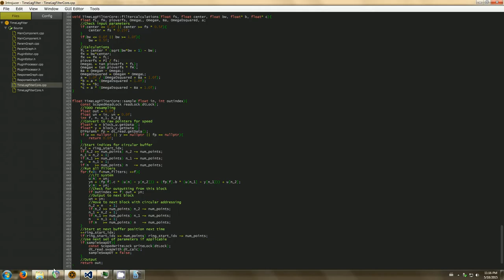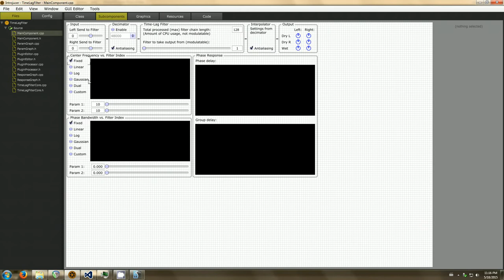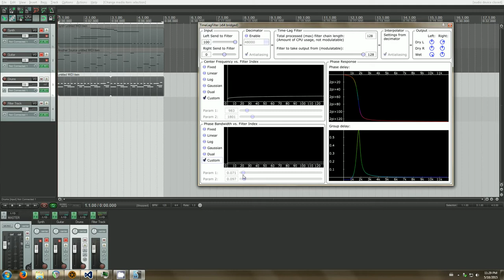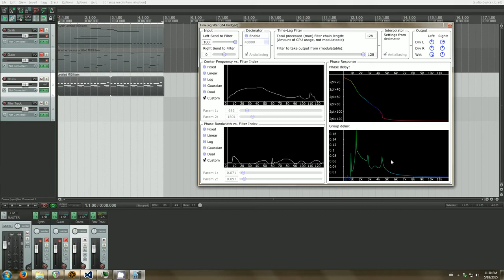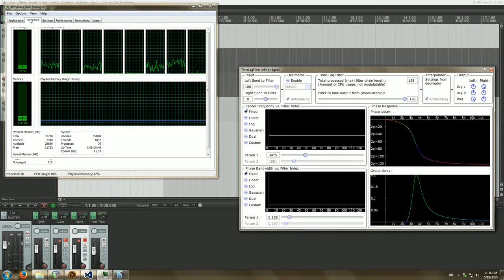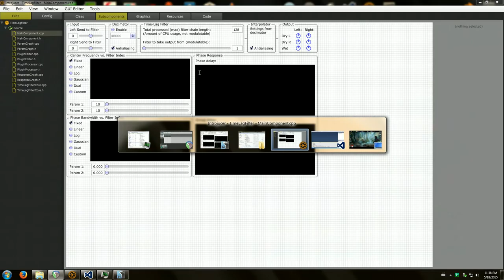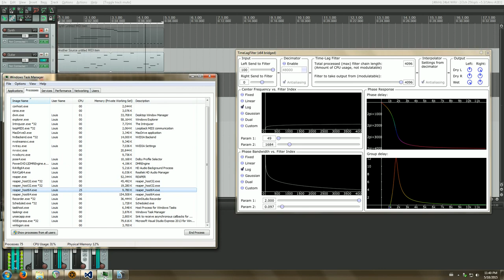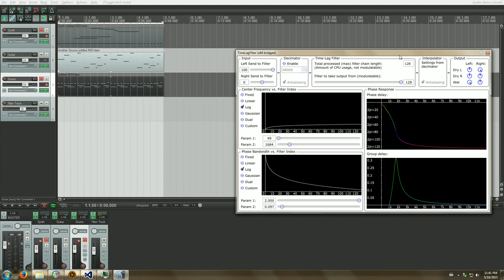Time-Lag Filter (Original VST3 x64) - Overview and Demonstration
Time-Lag Filter is a new, original audio effect that can do everything from stereo separation to tearing apart audio in the time domain, all with one algorithm.
(GPL licensed, VST3 x64 and x86 available)